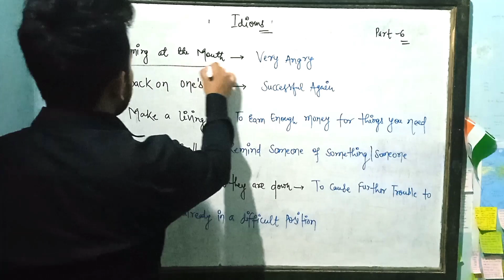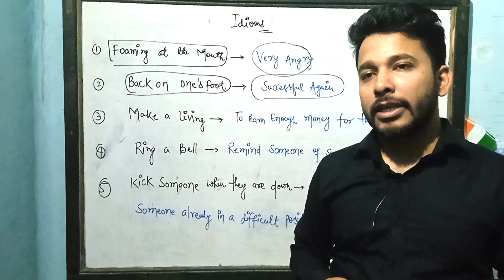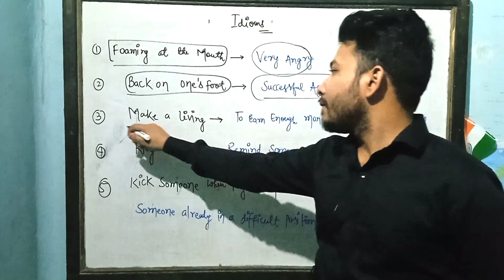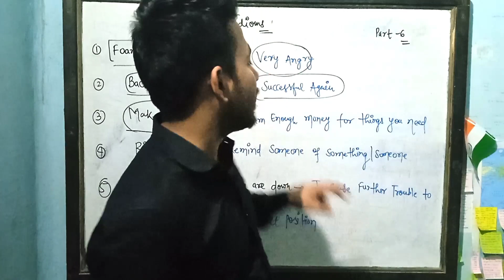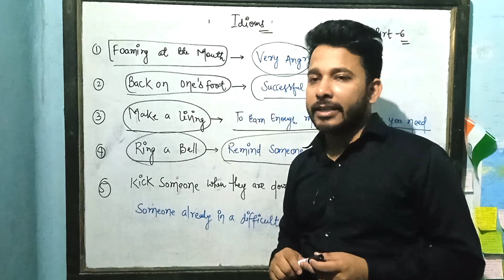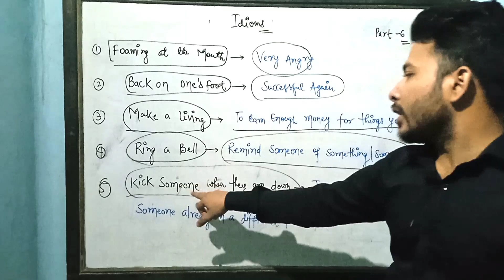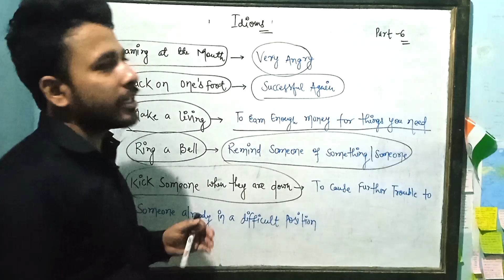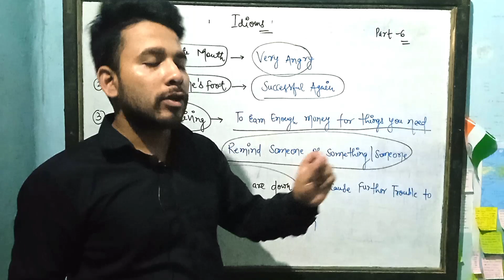IDIOMS|| [PART 6] IDIOMS FOR SSC EXAMS || IDIOMS FOR UPSC CDS EPFO EXAMS || BIHAR CIVIL COURT EXAMS